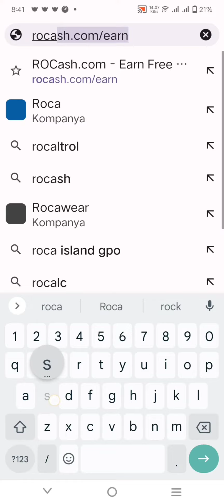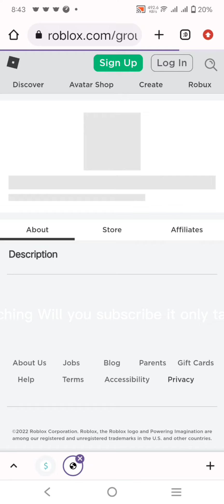How to get free robux 2022 (Still working)